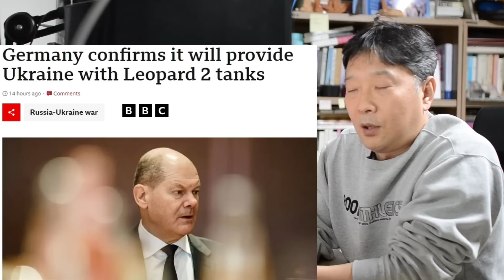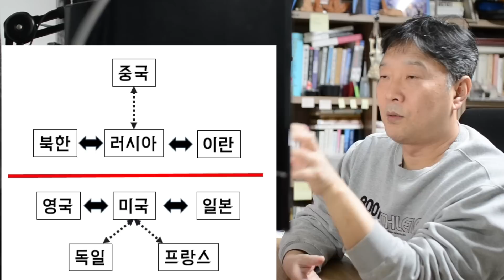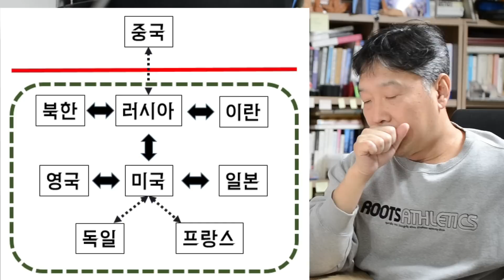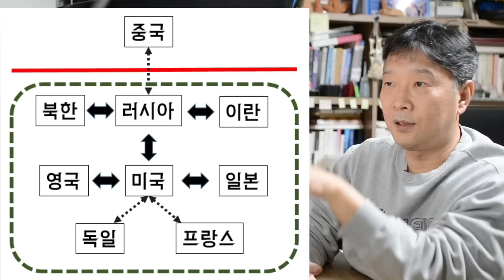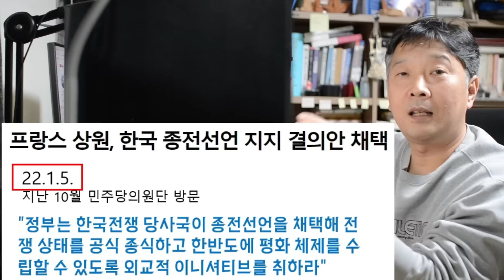우크라이나로 가는 레오파드 & 에이브람스 전차. 우크라이나 종전과 북미협상?